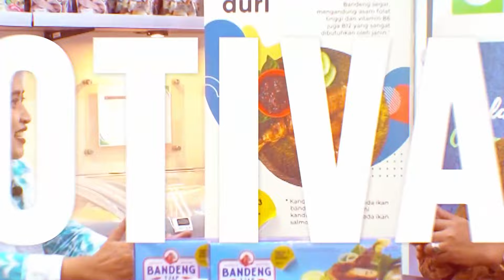KEREN! Ada Kulkas Portable Untuk Nelayan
Ditjen PDSPKP dan PT Pos Logitik Indonesia membuat terobosan baru dengan menciptakan boks ikan portable. Diharapkan nelayan jadi lebih mudah membawa ikan dari laut sehingga terjaga kesegarannya. Dirjen PDSPKP Budi Sulistiyo berharap dengan adanya alat tersebut nelayan bisa meningkatkan hasil tangkapannya.